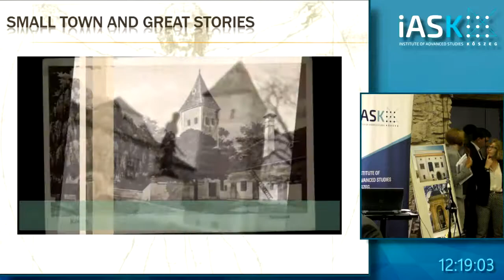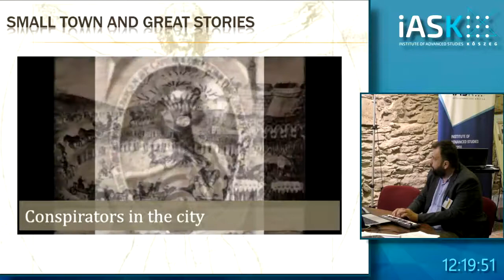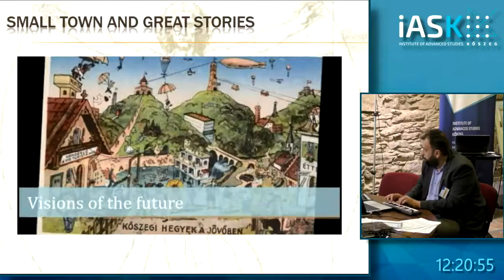Kisváros, hangok, dallamok - Zene: Mizsei Zoltán (iASK)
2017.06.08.